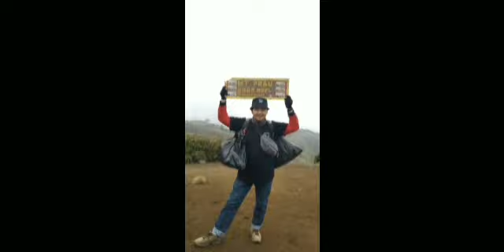Kegiatan Komonitas Pecinta alam Bekada ke Gunung Andong Wonosobo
Mencintai alam sudah seharusnya. Karena alam merupakan sahabat manusia, ketika sahabat kita tersakiti maka, kita juga akan merasa sakit. Alam akan memberi balasan yang baik ketika kita berbuat baik, sebaliknya jika kita merusak maka alam pun akan menyakiti kita dengan kemurkaan.

                 PPSA (Pendaki Pelajar Sahabat Alam) merupakan sebuah komunitas pecinta ala SMA Bhinneka Karya 2 Boyolali, yang beranggotakan  dua puluh satu pendaki yang terdiri dari  lima  pendaki perempuan dan  empat belas pendaki laki-laki serta dua pendamping guru. PPPA ini terbentuk dan disetujui oleh Kepala sekolah pada tanggal 18 September 2019. Jadi jumlah anggota sementara kurang lebih tiga puluh dua orang.

                  Semangat mencintai alam semesta yang tergambar dibenak para siswa yang luar biasa, hingga terbentuk sebuah komunitas PPSA (Pendaki Pelajar Sahabat Alam). Gunung Prau Dieng Wonosobo dengan ketinggian 2565 mdpl, menjadi salah satu tujuan mereka, untuk menggapai cinta dan harapan mereka sebagai wujud integritas mereka pada alam semesta.

                   Hari sabtu tanggal 2 November 2019 mereka melakukan pendakian menuju puncak prau dieng Wonosobo Jawa Tengah. Keberangkatan mereka dari SMA Bhinneka Karya 2 Boyolali sekitar pukul 14.00 WIB, sampai pada Basecame pukul 17.45 WIB, kemudian melaksanakan pendakian dimulai pukul 20.00 WIB dan sampai di puncak pukul 23.00 WIB. Kemudian mereka turun gunung mulai pukul 10.00 WIB , dan akhirnya sampai Bascame kembali pukul 11.30 WIB dengan selamat dan sukses meraih cinta dan harapan mereka. Akhirnya kembali ke SMA Bhinneka Karya 2 Boyolali pukul 19.00 WIB.

                    Bukti sebuah apresiasi generasi muda dengan kegiatan yang positif, serta membangun sebuah kepribadian mereka yang berkarakter. Ketangguhan, keberanian, serta rela berkorban untuk rasa cinta kita kepada alam semesta ini. Dengan harapan kegiatan ini mendapatkan apresiasi positif para siswa yang mempunyai hobby mendaki gunung,  juga menikmati keindahan alam semesta ini, SMA Bhinneka Karya 2 Boyolali akan memberi kesempatan dan  mendukung  kegiatan ini dengan sebaik-baiknya